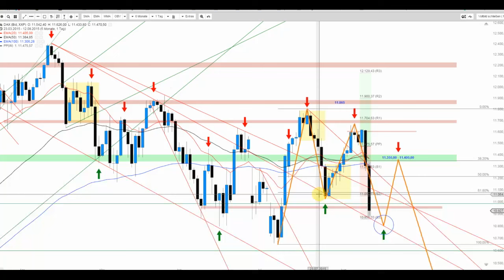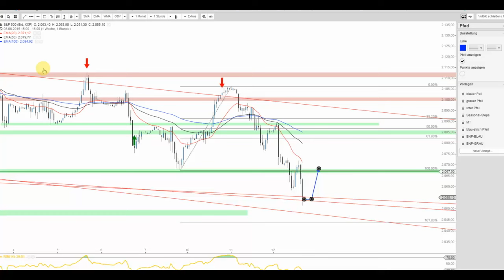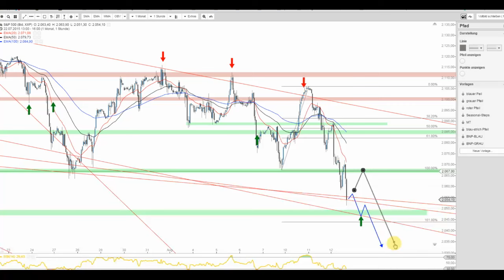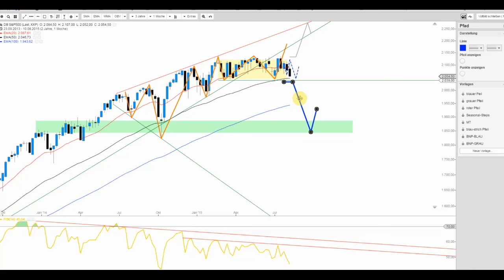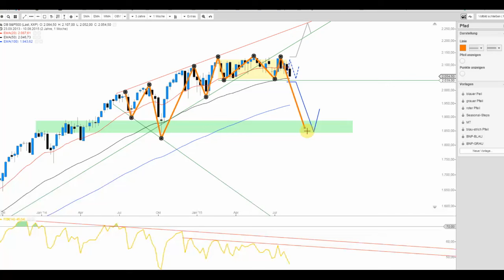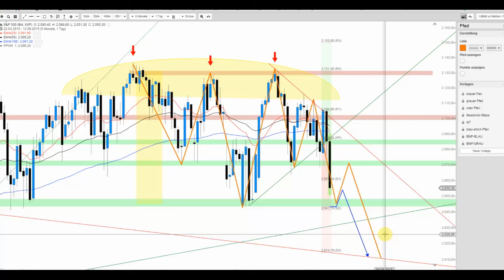Der S&P 500 legt es darauf an! Worauf es zu achten gilt…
Die Gefahr weiterer Verluste ist aktueller denn je. Man sollte daher darauf achten, was am Niveau von 2.039 Punkte passiert. Ein größerer Abverkauf könnte zudem bevorstehen.